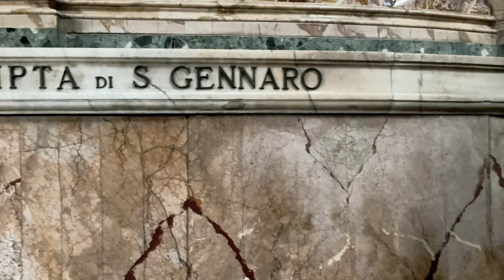Naples (Italy) - Weekend Travel Guide - Centro Storico & Quartieri Spagnoli (4K)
We've recently travelled to the beautiful city of Naples (Napoli) which is located in the Campania region of Italy. When in Naples, a visit to the historic center (Centro Storico) as well as the famous Spanish Quarter (Quartieri Spagnoli) is a must do! The city has various stunning architectural buildings such as churches, palaces and museums and the food culture is just incredible! Naples is indeed the birthplace of pizzas so you cannot leave the city without trying a real Neapolitan style pizza (Sorbillo, Da Michele, etc.). Naples has many to offer, from swimming into the sea to hiking on the Vesuvius Vulcano. Besides the city itself, there are other incredible places to visit, such as the islands of Capri or Ischia or the archeological ruins of Pompeii.

Chapters:
0:00 Introduction
0:08 Centro Storico (Historic Center)
0:25 Naples Cathedral
0:50 Street Art Graffitis
1:06 Via San Gregorio Armeno (Christmas Alley)
1:27 San Domenico Maggiore
2:00 Via dei Tribunali
2:24 Santa Chiara Basilica
2:34 Gésu Nuovo
3:03 Bellini Square
3:10  Spanish Quarter (Quartieri Spagnoli)
3:19  Spaccanapoli Street
3:44  Pignasseca Open Market

Check out our blog to know more about Naples: link available soon.

See you guys for new adventures!

Thomas & Rafael